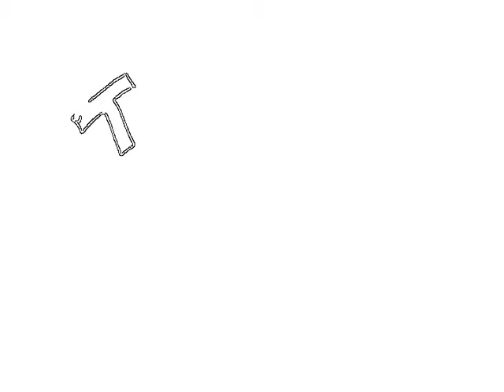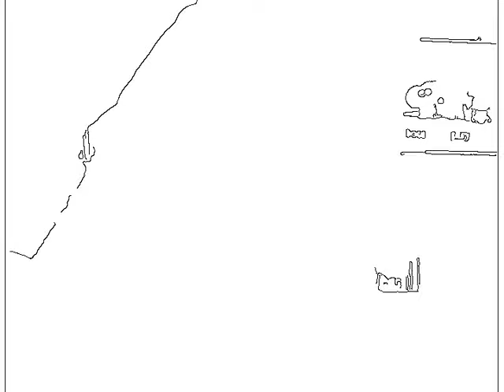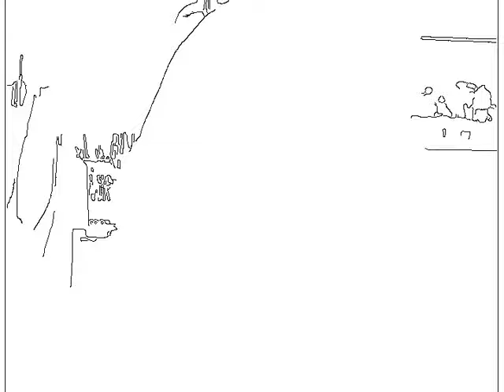The Secret: Milab Vlog White Commentaries 3-20-2015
I have a secret I can't tell you... but I'll ramble on about storytellers and story tellers if you like. And uh... I need to go polish my nails.